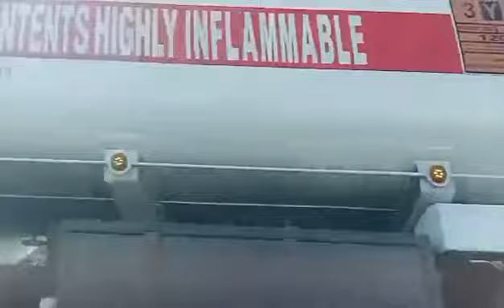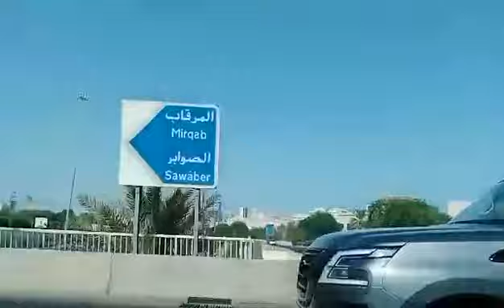trip ulit sa Kuwait..@noraidaviewvlog2875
pasyal sa roadkuwait...